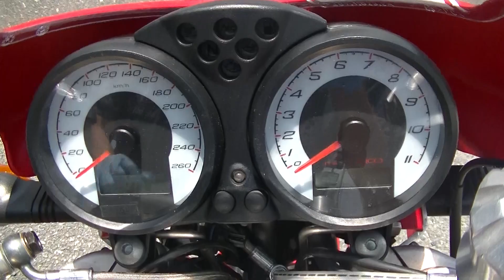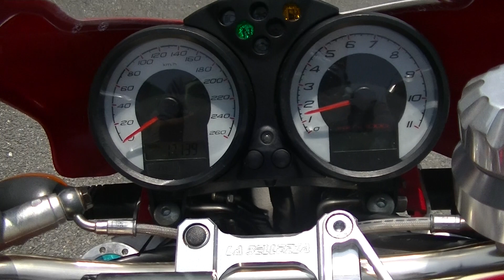26505 モンスターS2R1000 DUCATI Monster S2R1000